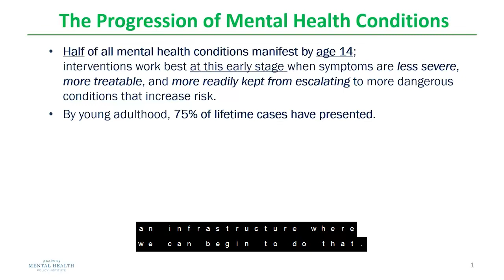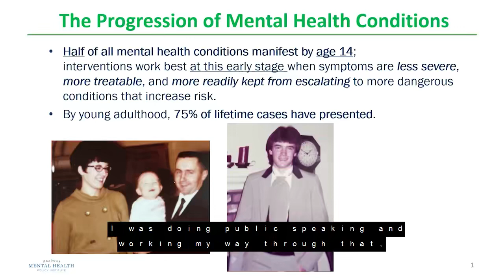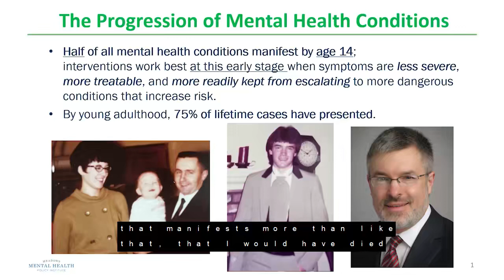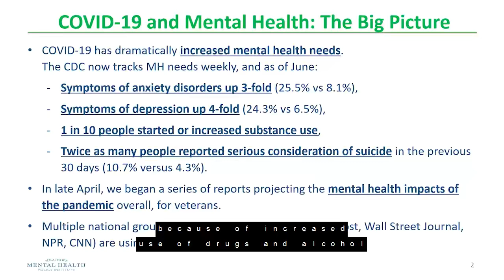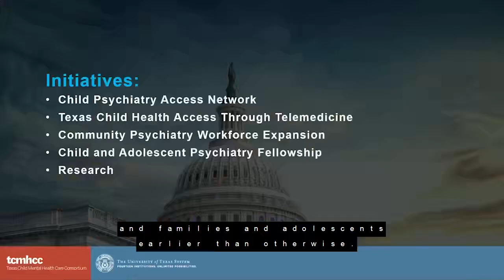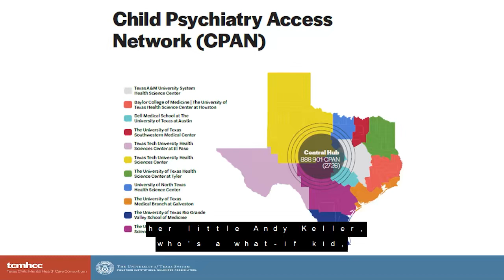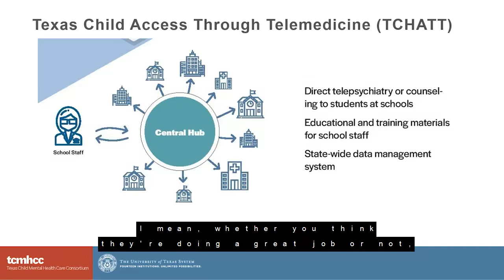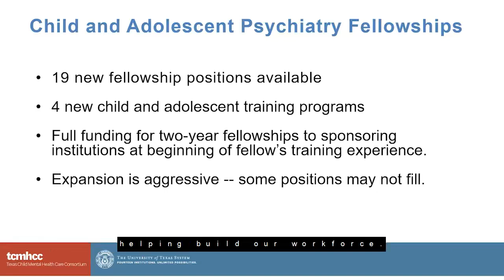2020 JCMH Summit: New Psychiatric Resources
2020 JCMH Summit Day 1, Session 2: Juvenile Mental Health Law - New Psychiatric Resources for Texas Children and Youth.
Presented by: Andy Keller, Ph.D., President & CEO, Linda Perryman Evans Presidential Chair of the Meadows Mental Health Policy Institute; Luanne Southern, Executive Director, Texas Child Mental Health Care Consortium

In 2019, the 86th Legislature established the Texas Child Mental Health Care Consortium (TCMHCC) to leverage the expertise and capacity of the health- related institutions of higher education to address urgent mental health challenges and improve the mental health care system in Texas for children and adolescents. This session will highlight TCMHCC’s vision, mission, and initiatives.